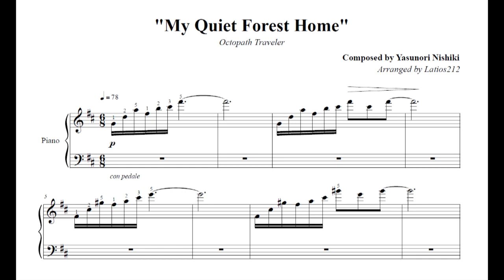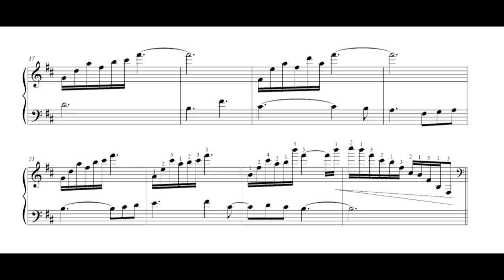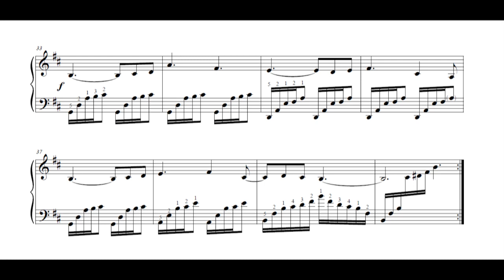Octopath Traveler - My Quiet Forest Home (Piano Sheet Music)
Octopath Traveler
"My Quiet Forest Home"

Beautiful song. While the 16th note runs may appear difficult and confusing, I spent time optimizing the fingerings and especially the handing off of the voices between hands in m. 25-32. Enjoy! (Didn't have the time today to record it myself, but I promise it's fun to play :P)